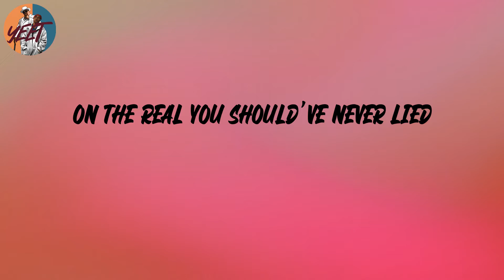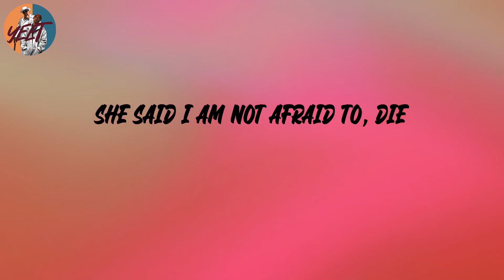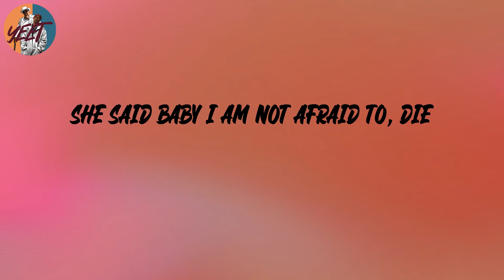Lil Uzi Vert - XO TOUR Llif3 (Lyrics)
Lyrics:
You alright
I'm alright
I'm quite alright
And my money's right, yeah
Countin' them bands all way to the top 'til they be fallin' over
Countin' them bands on my way to the top 'til we fallin' over
On the real you should've never lied
Should've saw the way she looked me in my eyes
Phantom that's all red
Inside all white
Like something you ride a sled down
I just want that head
My Brittany got mad
I'm really her man now
Everybody got the same swag now
One way that I trap now
Stackin' my bands all the way to the top
Gon' leave you won't leave me, I call it that Casanova
She said I'm insane yeah
I might blow my brain out
Xanny numb the pain yeah
I'm committed, not addicted but it keep controlling me
All that pain now I can’t feel it, I swear that it's slowing me (yeah)
She said I am not afraid to, die
That is not your swag I swear you faking
All these niggas wanna take my cake now
Radar, at the store, radar
Made somethin', look nigga take some
Fast car, Nascar, race on
In the club they got no ones, that we were baked now
Clothes from overseas, got the racks and they all C-Notes, you is not a G though
Look at you stackin’ all your money, it ain’t green though
I was counting that and it's not 20, that's a zero
She say
You're the worst, you're the worst